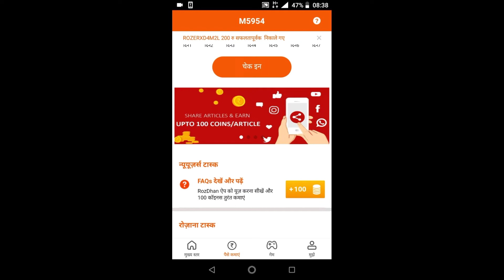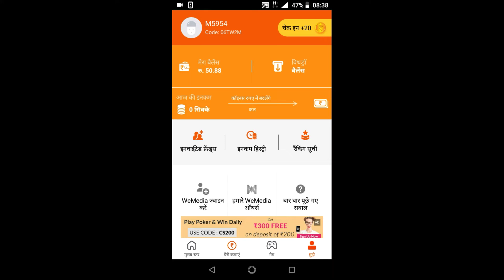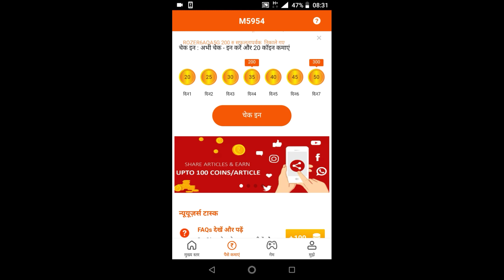Pubg new uc trick 2019||pubg new 22 july uc trick||pubg new vpn trick.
ROZ DHAN APP CODE
06TW2M

new vpn trick pubg crates,
new vpn trick pubg create,
new vpn trick pubg crate opening,
pubg new trick glitch,
pubg new trick godzilla,
new vpn trick pubg gun skins,
new vpn trick pubg godzilla,
pubg game new trick,
pubg new trick to get free uc,
pubg new vpn trick to get silver fragments,
new vpn trick pubg germany,
pubg g new tricks,
pubg new trick hindi,
pubg new trick headshot,
pubg uc hack new trick,
new vpn trick pubg in hindi,
pubg new trick in tamil,
pubg new trick in telugu,
pubg new trick in malayalam,
pubg new trick in season 7,
pubg new trick in vpn,
pubg new trick in miramar,
pubg new trick in new update,
pubg new trick investigation,
new vpn trick pubg japan,
pubg mobile new vpn trick 24 june,
new vpn trick pubg 27 june,
pubg ji new trick,
new vpn trick pubg 26 june,
new vpn trick pubg june,
new vpn trick pubg 25 june,
new vpn trick pubg 24 june,
pubg new vpn trick 22 june,
pubg new trick kar98,
pubg new trick kar98 skin,
new vpn trick pubg kr,
pubg kr version new trick,
new vpn trick pubg south korea,
new vpn trick pubg kr version,
pubg ki new trick,
new vpn trick pubg korean version,
new vpn trick pubg mobile kr,
pubg ka new trick,
pubg new trick latest,
pubg new trick latest 2019 by gaming heaven,
pubg new trick loot,
new vpn trick pubg latest,
pubg lag fix new trick,
new vpn trick pubg mobile latest,
new vpn trick pubg lite,
pubg lite new trick,
pubg new trick mexico,
pubg new trick m416 skin,
pubg new trick may 2019,
new vpn trick pubg mobile,
new trick pubg mobile,
new vpn trick pubg malayalam,
pubg me new trick,
pubgm new vpn trick,
pubgm new trick,
pubg new trick new,
pubg new trick new update,
new vpn trick pubg new,
new vpn trick pubg new update,
new vpn trick pubg no uc,
pubg new vpn trick new video,
pubg mobile new new trick,
pubg ka new new trick,
pubg mobile new vpn trick new,
pubg new map new trick,
pubg new tips and tricks,
pubg new trick of vpn,
new trick of pubg,
new trick of pubg mobile,
pubg new outfit trick,
new vpn trick pubg outfit,
pubg new offer trick,
pubg mobile new vpn trick gang of gamers,
new vpn trick pubg only free,
pubg new trick pro,
pubg new trick prime,
pubg new trick pubg new trick,
new vpn trick pubg rp points,
pubg royale pass new trick,
new vpn trick pubg permanent,
new panda vpn trick pubg,
pubg new pan trick,
new vpn trick pubg qbz,
pubg new trick rp,
pubg new trick redeem code,
pubg new trick recall,
new russian vpn trick pubg,
new vpn trick pubg free rp,
new vpn trick pubg free rewards,
pubg new vpn trick redeem,
pubg new rewards trick,
pubg new trick season 6,
new vpn trick pubg season 7,
pubg new server trick,
pubg new vpn trick free skin,
pubg new trick to get,
pubg new trick to get uc,
pubg new trick tree,
pubg new trick taiwan vpn,
pubg new trick tdm,
pubg new trick update,
pubg new trick uc hack,
pubg new trick ump9,
pubg new free uc trick,
new update vpn trick pubg,
new vpn trick pubg without uc,
pubg new trick vpn season 7,
pubg new trick vpn 2019,
pubg new trick vpn taiwan,
pubg new trick vietnam,
new vpn trick pubg,
pubg new trick with vpn,
pubg new trick without vpn,
pubg new vpn trick 100 working,
pubg new weapon trick,
new weapon trick pubg mobile,
pubg new update warehouse trick,
pubg new trick zombie mode,
pubg new trick zombie,
pubg mobile zombie new trick,
pubg zombie mode new trick,
pubg new update zombies trick,
pubg new trick 0.13.0,
pubg new trick 0.12.5,
new vpn trick pubg 0.13.0,
new vpn trick pubg 0.13,
pubg new update 0.13.0 trick,
pubg new